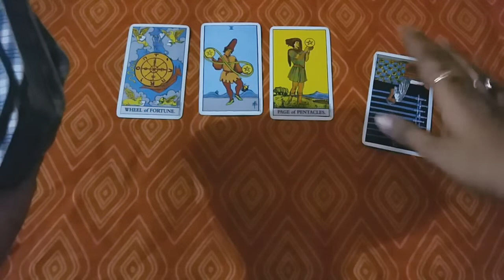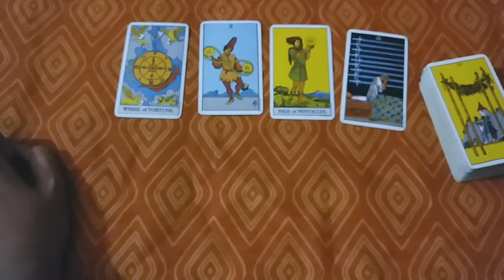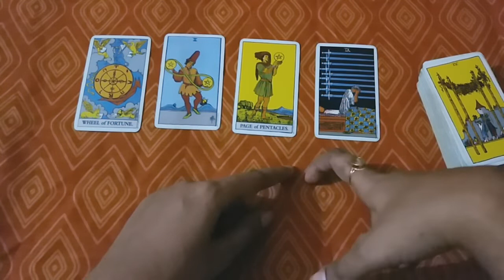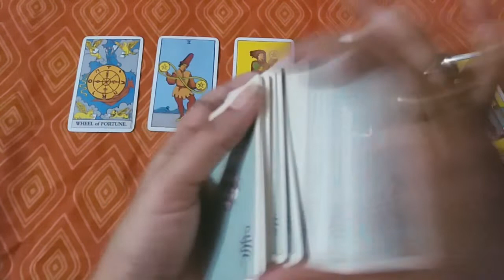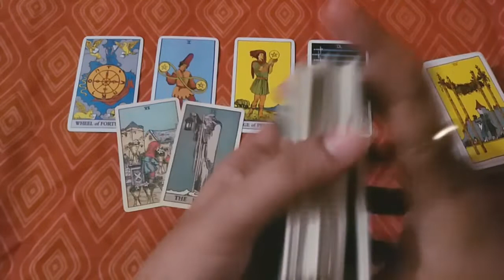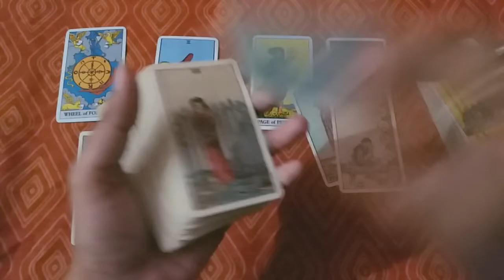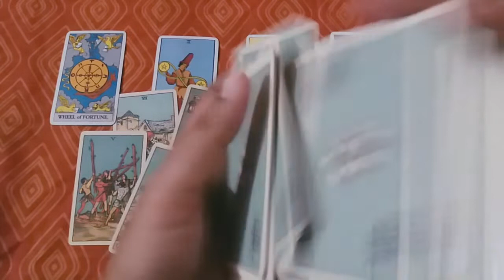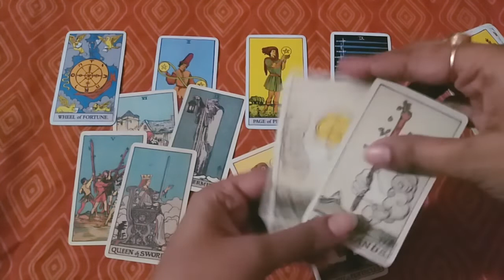♥♓PISCES ❤LOVE "AP CHANGE KO EXCEPT NHI KR RAHY" JUNE 2021 URDU/HINDI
pisceslovereadingjune2021urdu/hindi